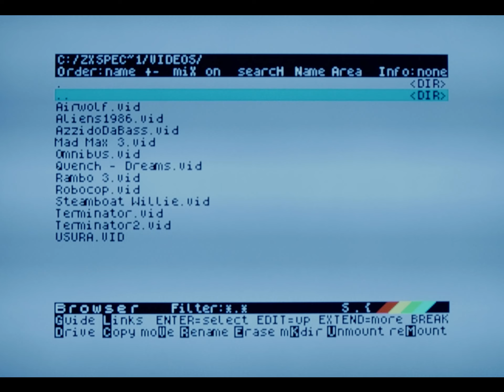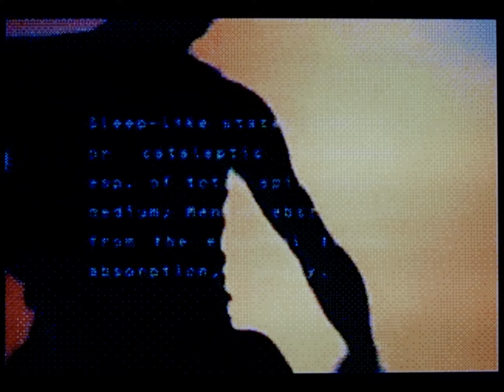QUENCH: DREAMS - ZX Spectrum Next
This is Quench: Dreams music video converted to .vid movie format and running on real hardware. The ZX Spectrum Next can play movies if they are in .vid format. Huge playlist archive with ZX Spectrum Next software